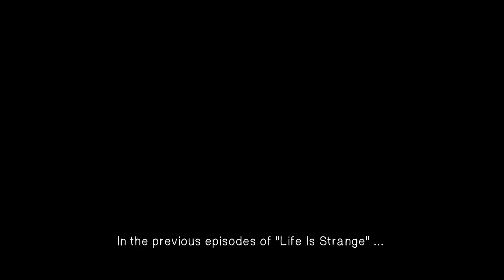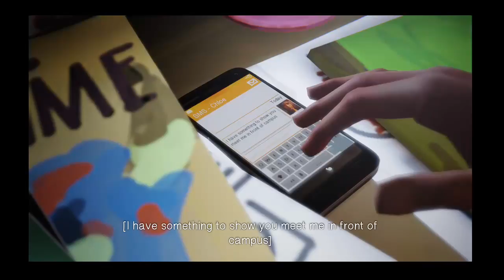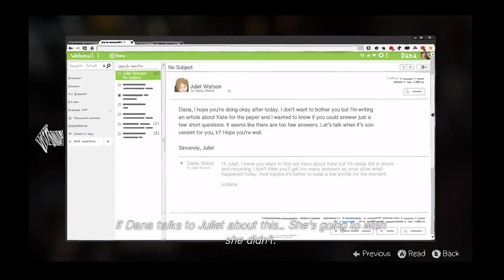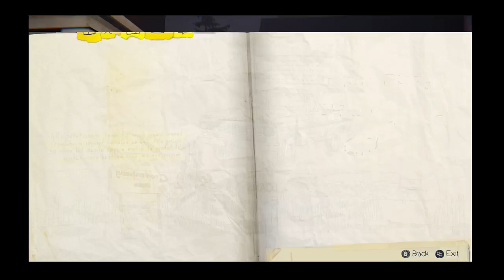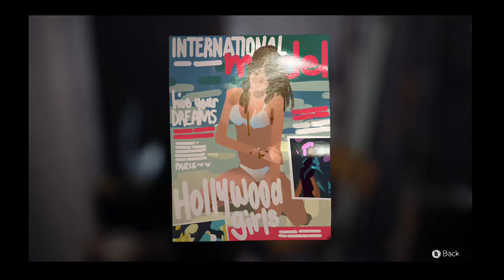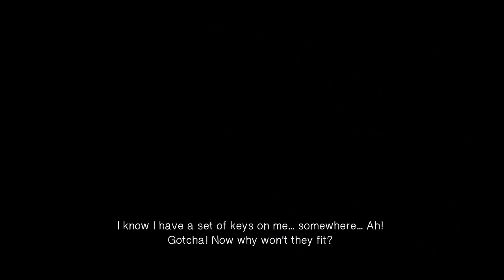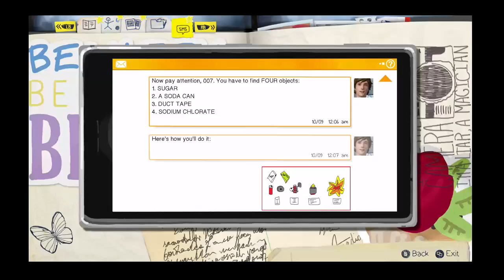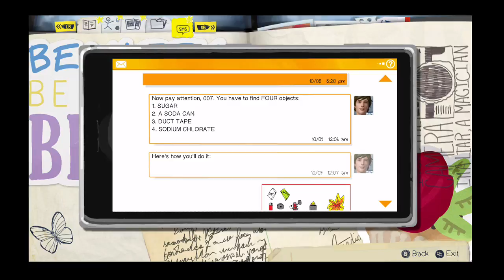lets play life is strange ep 3 pt 1 male fantasys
well this is the start of yet another episode this time has a pool = ) or that might be the next one either or still a good episode BECAUSE WE HAVE AUDIO hope yall enjoy haha -- Watch live